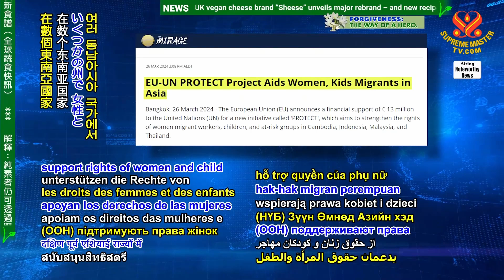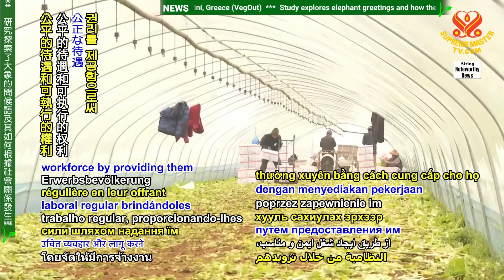2413 NWN 1 endeavor by European Union and United Nations aims to help women migrant workers and chil